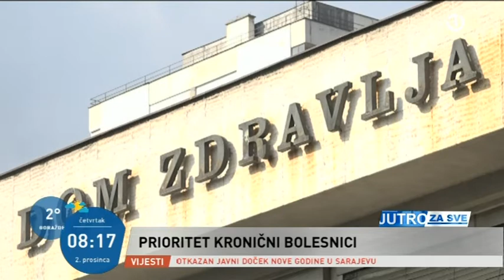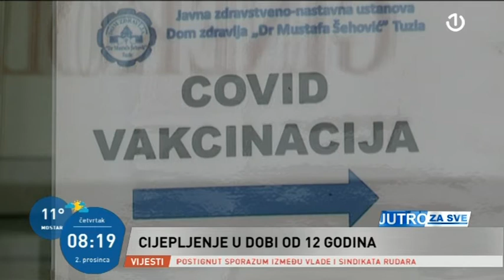Tuzla: Cijepljenje djece portiv Covid-a